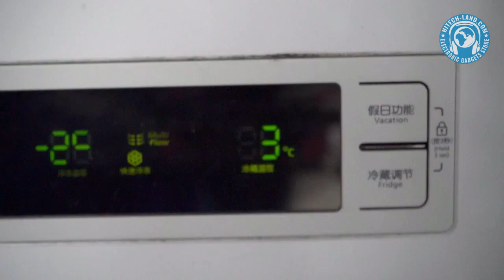UMIDIGI BISON 2 Pro Rugged Phone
SKU: MOB03P178

Feature:
* ([HK Warehouse] i12 TWS Bluetooth Earphone with Charging Box)

## Description ##

**Features**
1. MediaTek Helio P90 (MT6779V/CU) octa core, 2 x Arm Cortex-A75 + 6x Arm Cortex-A55 up to 2.2GHz CPU, high performance, combine...

Thanks!